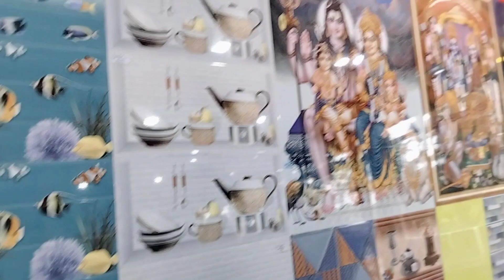New Bathroomor babe Tilles kinibo golo//Husbandee chah khowabo ☕☕ nile dei!! //vlog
👉👉 please support me guys the way you all are doing till now 🙏❤️☺️
👉👉 lot's of love for you all ❤️😘😘